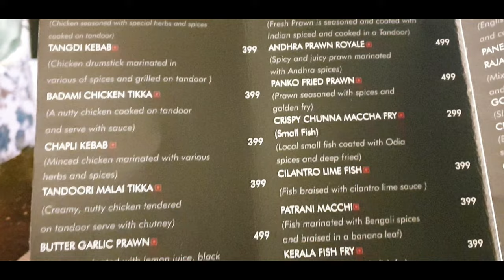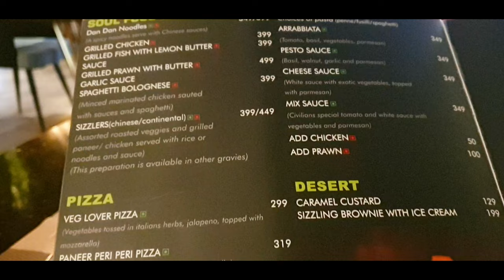New Restaurant in Bhubaneswar😇 Starlit Civilians 😊